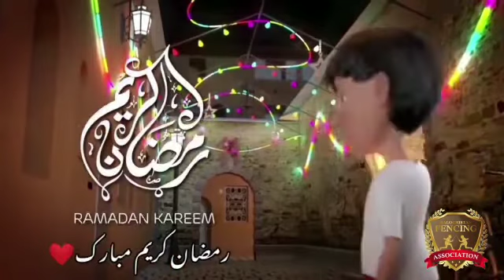Ramzan Mubarak Status